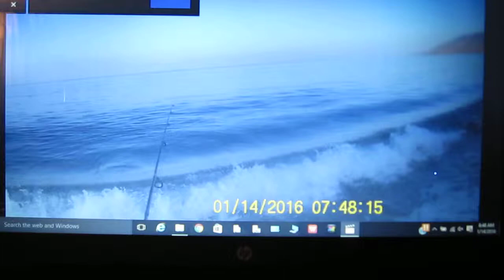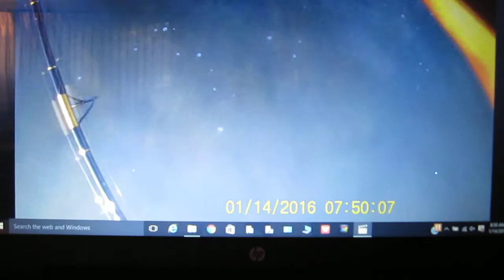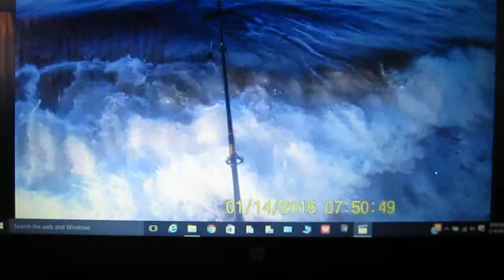rubber opai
da papio killah! ( Mr. POLE BENDAH ) Fishing with a broken right hand.